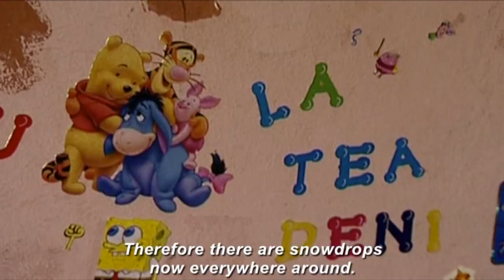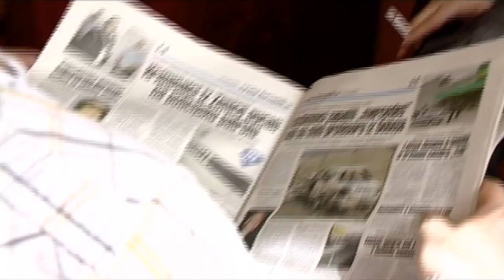The Views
Bosniak and Croat couple describe raising mixed-heritage children in post-war Sarajevo.

Elma and Darko Balen, a Bosnian Muslim and Croat couple, fell in love across ethnic boundaries in post-war Sarajevo.

Today they are married with three children, and in this film Elma recalls how her parents accepted the relationship "with delight". while Darko describes how his in-laws welcomed him like a son.

The couple's children learn about both Catholic and Muslim traditions, though they do not identify themselves as Croat or Bosniak. Their parents strive to teach them about tolerance, and are nostalgic about the old days when religious differences were unimportant.

Darko said that in the 20 years since the war, such differences have become significant.

"I really didn't know before the war whether my friends in school were Serbs, Croats or Muslims," he said,

Elma believes that reestablishing social harmony is the only way forward.

"I think the cure is in trying to find a way of returning to the period when my husband and I were children, to go back to those beautiful times when we all socialised with each other and divided people only into good and bad, and not by their name and surname, or the place where they were from," Elma said. "That is the only way."

This film was produced by IWPR and Mebius Film to mark the 20th anniversary of the start of war in Bosnia, under IWPR's Programme for the Western Balkans and ICTY, funded by the Norwegian government.